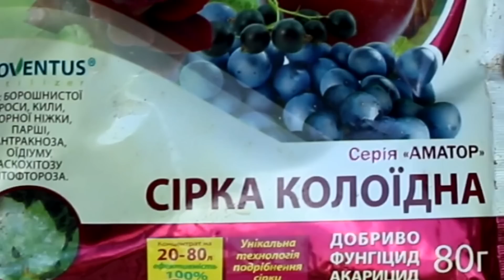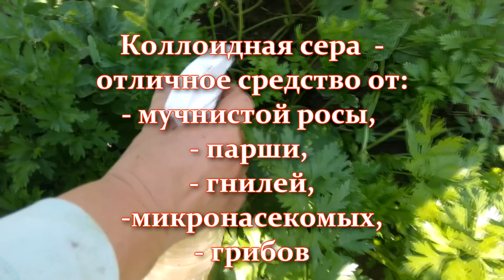Надо лишь опрыскать этим: тля, белокрылка и паутинный клещ будут в шоке! Коллоидная сера - для чего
В этом видео хочу рассказать о коллоидной сере, о том,  где и для чего ее можно применять, как коллоидная сера помогает бороться с грибковыми инфекциями, микроскопическими насекомыми - клещами, тлей и даже белокрылкой, а также о том, какие растения любят серу как незаменимый химический элемент для полноценного развития.
Для чего применяется коллоидная сера, как приготовить раствор коллоидной серы в домашних условиях, куда можно использовать коллоидную серу - ответы в этом видео.

Хорошего урожая!

Рекомендую: отличные рецепты выпечки, торты, пироги, мясные блюда у @delicieuxavecalexa